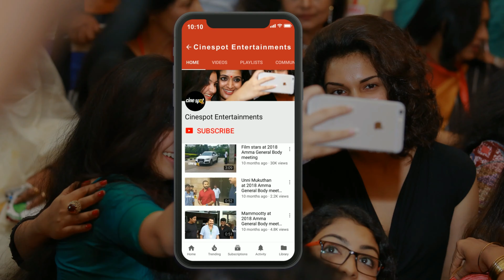Director Lal Jose Daughter Marriage Wedding Video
Director LalJose Daughter Marriage Video